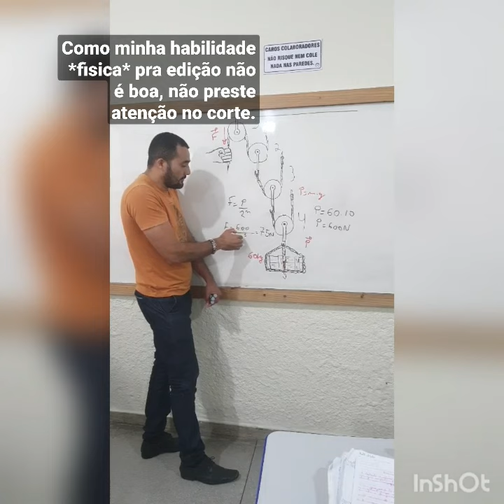polias fixas e móveis